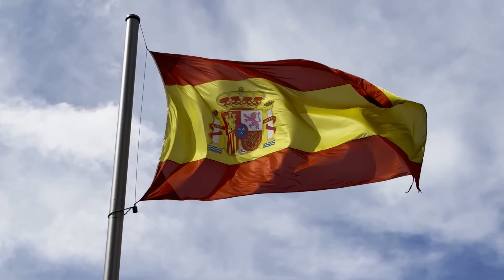The most beautiful landscapes Spain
Spain is a country located in southwestern Europe, a peninsula surrounded by the Mediterranean Sea on three sides. Spain has an area of 505,990 square kilometers and a population of approximately 47 million people.

Capital: Madrid
Official language: Spanish
History and Civilization: Spain is the cradle of Western civilization and has played a major role in European history since ancient times. Spain was home to the Iberian civilization, which was one of the oldest civilizations in Europe. Spain was also home to the Roman Empire, which was one of the most powerful empires in the ancient world.
Education: Spain has a free public education system. Compulsory education in Spain lasts for 12 years, from ages 6 to 18.
Standard of Living: The average standard of living in Spain is high. Spain is a rich country with a strong economy.
Monuments: Spain is home to some of the world's most famous monuments, including the Alhambra in Granada, the Cathedral of Seville, and Mallorca's Old Town.
Currency: Euro
Religion: Catholic Christianity is the dominant religion in Spain.
International calling code: +34
Geography: Spain is located in southwestern Europe, a peninsula surrounded by the Mediterranean Sea on three sides. Spain's coastline extends for 4,964 kilometres, and is the third longest in Europe.
Terrain: Spain's terrain varies from mountains to plains to the coast. The Pyrenees are located in northern Spain, and the Sierra Nevada Mountains extend across southern Spain. The Andalusian Plain is located in southern Spain, and is the largest plain in Spain.
Climate: Spain has a Mediterranean climate, with mild, humid winters and hot, dry summers.
Population: Spain has a population of approximately 47 million, the third largest in the European Union. Spaniards are the largest ethnic group in Spain, followed by immigrants from Latin America and North Africa.
Government: Spain is a constitutional monarchy. The king is the head of state, and the prime minister is the head of government.
Economy: Spain is a rich country with a strong economy. Spain's main industries include tourism, manufacturing, and engineering.
Culture: Spain is known for its rich culture, which includes art, music, and food.
Main economic sectors:
Tourism: Tourism is one of the most important economic sectors in Spain, with more than 80 million tourists visiting the country annually.
Manufacturing: Spain's main industries include automobiles, clothing, and food and beverages.
Services: The main services in Spain include financial, business and healthcare services.
main cities:
Madrid: The capital and largest city of Spain.
Barcelona: An industrial and cultural city located in northeastern Spain.
Valencia: A coastal city located in eastern Spain.
Seville: a historic city located in southern Spain.
Toledo: a historic city located in central Spain.
Main tourist attractions:
Alhambra: An Islamic palace built in the fourteenth century.
Seville Cathedral: The largest cathedral in the world by area.
Mallorca Old Town: A historic city located on the island of Mallorca.
Gibraltar: A peninsula located on the southern tip of Spain.
Playa de la Concha Beach: A popular beach located in the city of San Sebastian.
Spanish cuisine:
Spanish cuisine is famous for its diversity and taste.